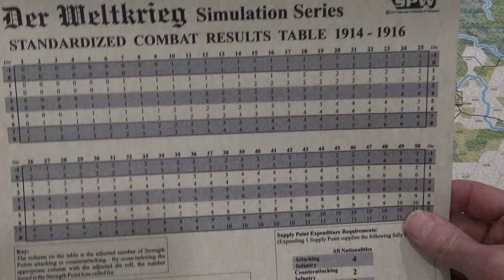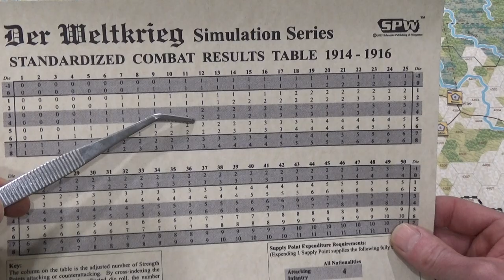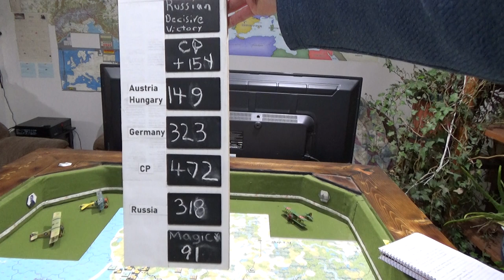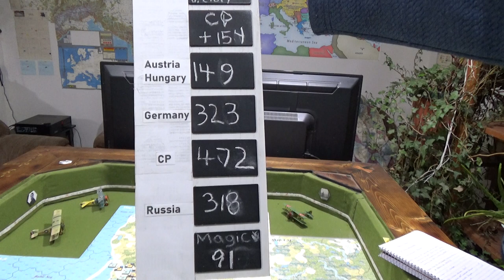Plehve's 5th Army Attack A Surprised And Unprepared Austro-German Position - Nov. 18th-21st 1914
Going to be fun doing a proper front page for the World Independent News
W.I.N. !